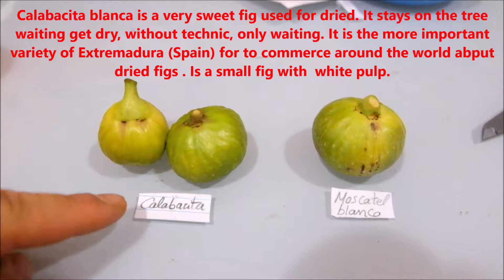calabacita y moscatel blanco- Spain figs figue higo stek tin keratan tin รูปที่ - สเปน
More than 150 figs varieties we send directly from Spain around the world.

Here we show 2 of our varieties more traditional from Spain: Calabacita , excellent fig for dry, and Moscatel blanco, sweet as honey